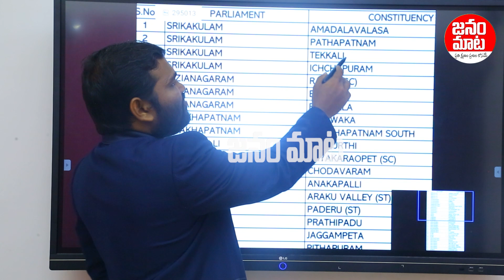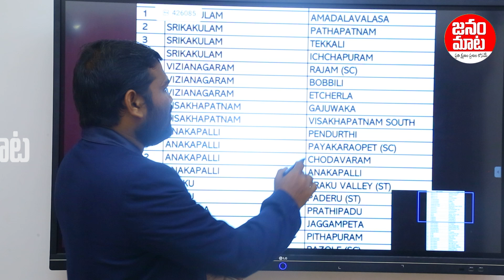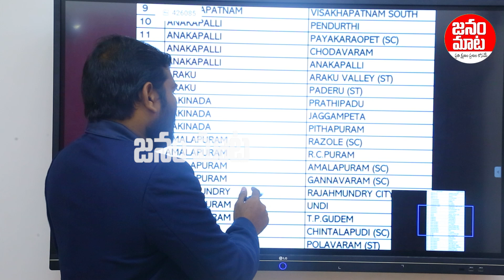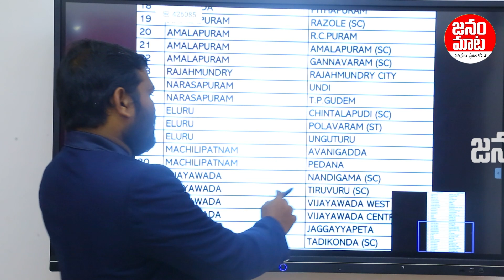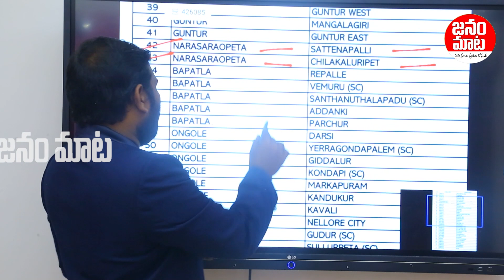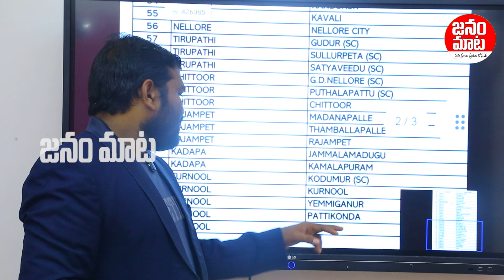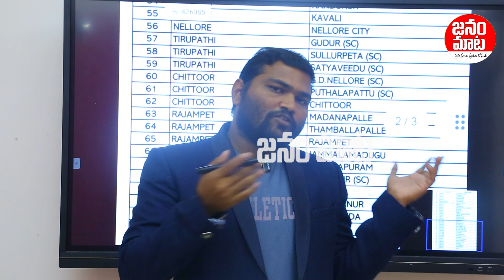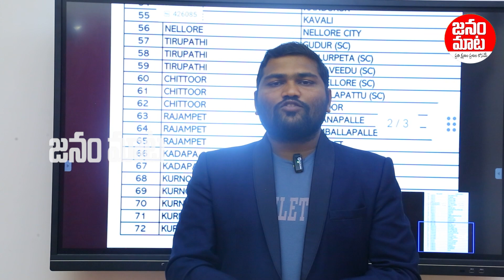జగన్ మార్చే ఎమ్మెల్యేలు వీళ్ళే | CM YS Jagan Likely To Change These MLA Candidates in Elections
జగన్ మార్చే ఎమ్మెల్యేలు వీళ్ళే | CM YS Jagan Likely To Change These MLA Candidates in Elections | Janam Mata